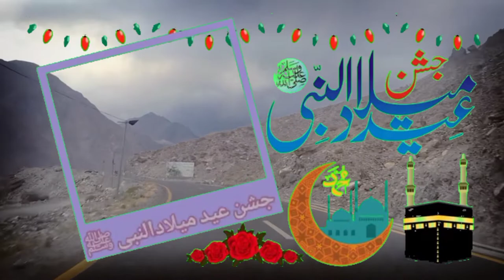milaad status || 17 Rabi Ul Awal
Amazing Facts And Urdu History,Islamic  poetry vidios,status,Urdu poetry Over the World .

Gilgit Baltistan ,Pakistan or puri dunia k famous potry k k status or vidios dekhnay k lye tamaam naye any waly doston sy iltamas karta hon k youtube par majood hamary channel ko subscribe kar k sath majood bell ke alamat ko bhi daba dy ta k har ni any wali video ap ko sab sy pehly masool ho aur ap bhi hamary shareek safar ban saky.

Urdu and Hindi poetry,Status of Poetry,Shahri,

Urdu Poetry
درد بھری شاعری
مرزا غالب
محسن نقوی
علامہ اقبال شاعری
میر تکلم شاعری
Deewan-e-Galib
Mirza Galib
Mohsin naqvi poetry.
Alama Iqbal shahri,

This Video Is Owned by Waju.
Voice Over : Wajaht Hussain
Audio & Video Editing : Wajahat hussain

ˍˍˍˍˍˍˍˍˍˍˍˍˍˍˍˍˍˍˍˍˍˍˍˍˍˍˍˍˍˍˍˍˍˍˍˍˍˍ

ˍˍˍˍˍˍˍˍˍˍˍˍˍˍˍˍˍˍˍˍˍˍˍˍˍˍˍˍˍˍˍˍˍˍˍˍˍˍˍˍˍ